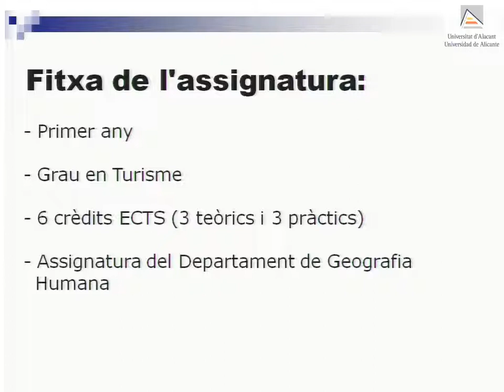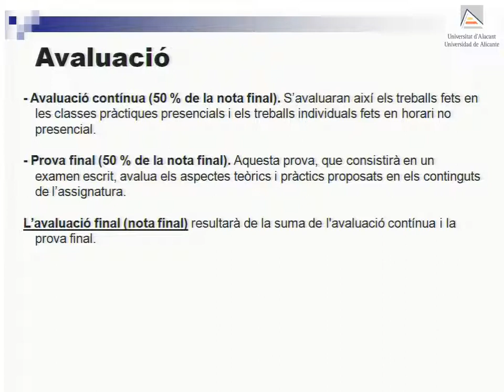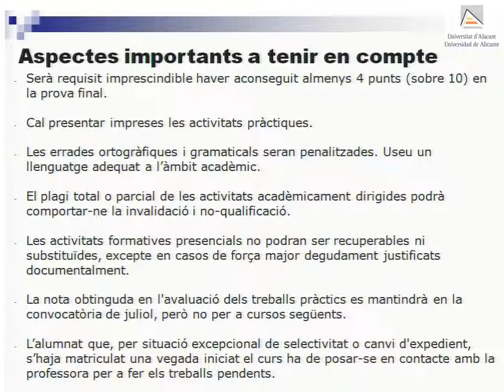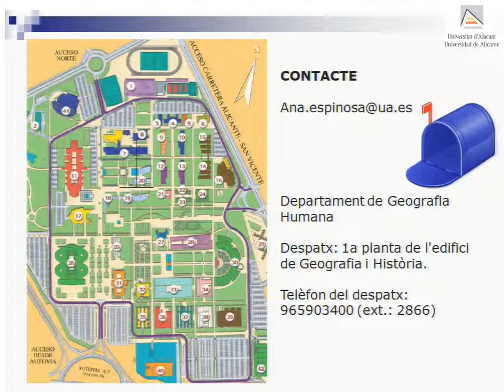Introducció a la Geografia del Turisme (Curs 2012-2013)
Fitxa informativa de l'assignatura Geografia del Turisme.